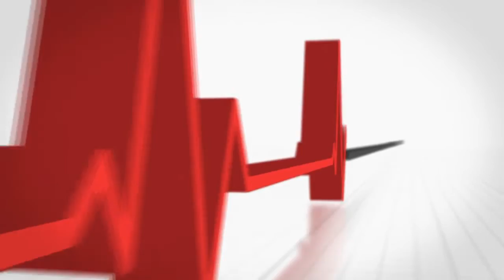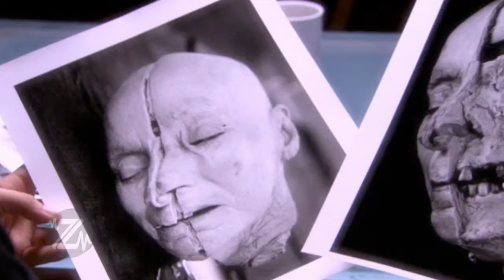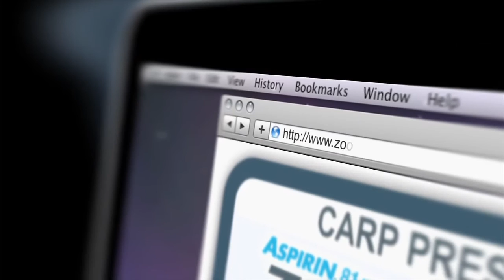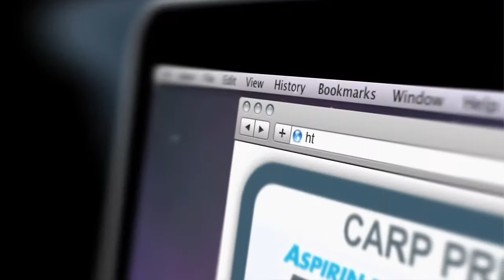Connie Diletti | ZoomerLife Conference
Filmmaker Connie Diletti speaks at Moses Znaimer's ZoomerLife Conference about her experience in making 'Corpus'; a feature documentary about her journey in deciding what she wants to do with her body after she dies.